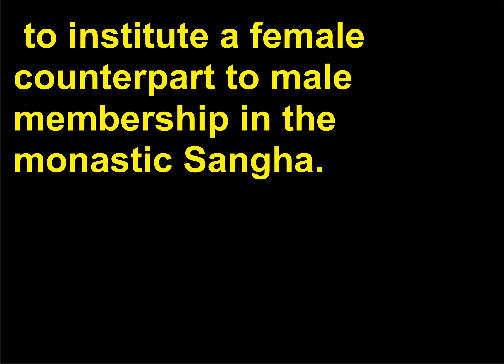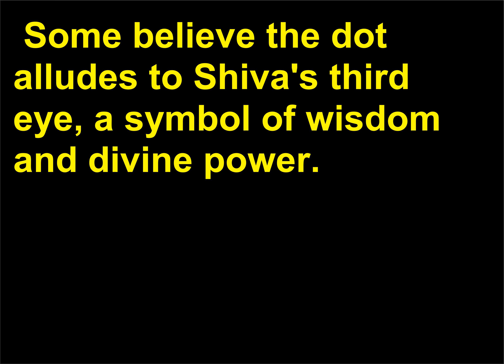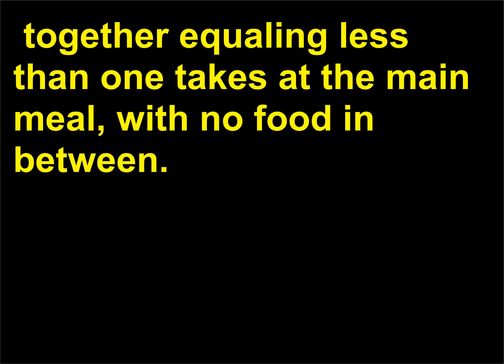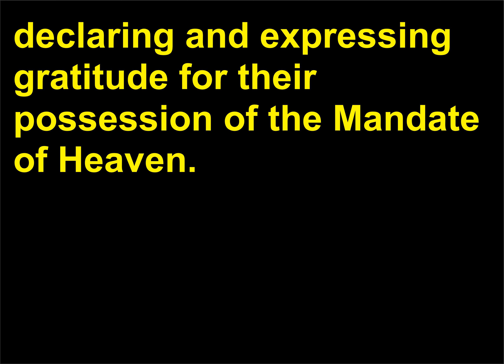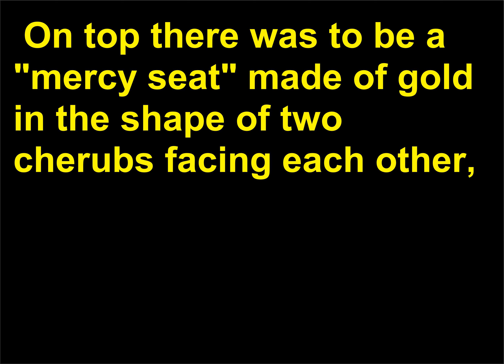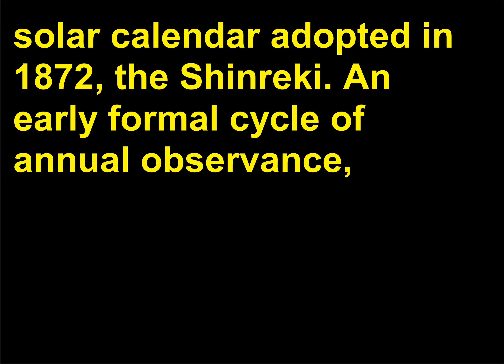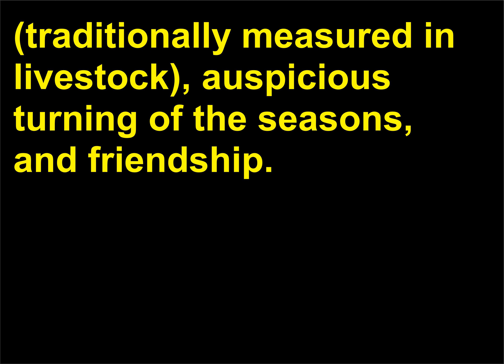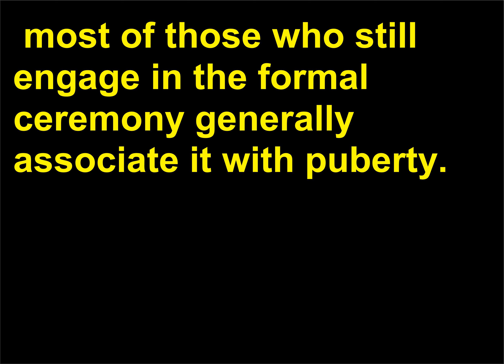Intrebari Religie 148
Religion, Questions, Answers, Learning